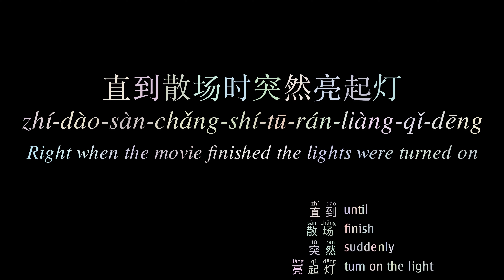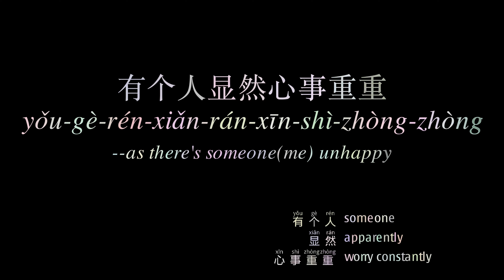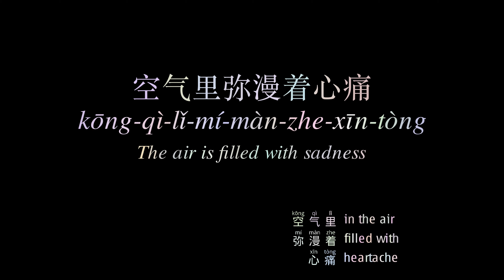艾辰 : 错位时空 : Ai Chen : Dislocated Spacetime : Pinyin, Lyrics, English Translation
Title: 错位时空 cuò-wèi shí-kōng Dislocation of spacetime,
Artist: 艾辰 Ài Chén,
Composer 张博文 Zhāng Bó Wén
Lyricist': 周仁 Zhōu Rén
Year': 2021

00:15 填不满半排观众的电影
tián-bù-mǎn-bàn-pái-guān-zhòng-de-diàn-yǐng
There isn't enough audience to fill even half the rows

00:19 直到散场时突然亮起灯
zhí-dào-sàn-chǎng-shí-tū-rán-liàng-qǐ-dēng
Right when the movie finished the lights were turned on

00:23 字幕定格在某某出品和发行
zì-mù-dìng-gé-zài-mǒu-mǒu-chū-pǐn-hé-fā-xíng
In the screen I only see the production company's caption

00:26 我目送他们行色匆匆
wǒ-mù-sòng-tā-men-xíng-sè-cōng-cōng
I see them and walk away

00:30 像个自不量力的复读生
xiàng-gè-zì-bù-liàng-lì-de-fù-dú-shēng
Like a student reappearing for the exam with excessive confidence

00:33 完不成金榜题名的使命
wán-bù-chéng-jīn-bǎng-tí-míng-de-shǐ-mìng
--yet fails to finish job of passing the exam

00:37 命不是猜剪刀石头布的决定
mìng-bù-shì-cāi-jiǎn-dāo-shí-tóu-bù-de-jué-dìng
Life is not to be guessed like rock-paper-scissors game

00:41 那么任性
nà-me-rèn-xìng
(It's) very unpredictable

00:44 我吹过你吹过的晚风
wǒ-chuī-guò-nǐ-chuī-guò-de-wǎn-fēng
I breathed same air that you just breathed

00:48 那我们算不算相拥
nà-wǒ-men-suàn-bù-suàn-xiāng-yōng
Would that mean we're hugging now?

00:51 可如梦初醒般的两手空空
kě-rú-mèng-chū-xǐng-bān-de-liǎng-shǒu-kōng-kōng
I just woke up from the dream empty handed

00:55 心也空
xīn-yě-kōng
The heart is empty too

00:59 我吹过你吹过的晚风
wǒ-chuī-guò-nǐ-chuī-guò-de-wǎn-fēng

01:02 是否看过同样风景
shì-fǒu-kàn-guò-tóng-yàng-fēng-jǐng
Would that mean were seeing the same scenery?

01:06 像扰乱时差留在错位时空
xiàng-rǎo-luàn-shí-chà-liú-zài-cuò-wèi-shí-kōng
Very disturbed and stuck in wrong spacetime

01:09 终是空是空
zhōng-shì-kōng-shì-kōng
In the end, it's all empty

01:31 数不完见证许愿的繁星
shù-bù-wán-jiàn-zhèng-xǔ-yuàn-de-fán-xīng
Couldn't finish counting the stars I've made wishes with

01:34 没灵验谁来安慰坏心情
méi-líng-yàn-shéi-lái-ān-wèi-huài-xīn-qíng
Who can comfort me if those wishes won't come to pass?

01:38 十字路口闪烁不停的信号灯
shí-zì-lù-kǒu-shǎn-shuò-bù-tíng-de-xìn-hào-dēng
The traffic lights flashing non-stop

01:41 有个人显然心事重重
yǒu-gè-rén-xiǎn-rán-xīn-shì-zhòng-zhòng
--as there's someone(me) unhappy

01:45 三个字只能说给自己听
sān-gè-zì-zhǐ-néng-shuō-gěi-zì-jǐ-tīng
There's only three things I can tell to myself

01:48 仰着头不要让眼泪失控
yǎng-zhe-tóu-bù-yào-ràng-yǎn-lèi-shī-kòng
Looking upwards so that my tears don't fall down

01:52 哪里有可以峰回路转的宿命
nǎ-lǐ-yǒu-kě-yǐ-fēng-huí-lù-zhuǎn-de-sù-mìng
Where's the path that could turn my fate around?

01:56 我不想听
wǒ-bù-xiǎng-tīng
I wouldn't want to know it

01:59 我吹过你吹过的晚风
wǒ-chuī-guò-nǐ-chuī-guò-de-wǎn-fēng

02:03 那我们算不算相拥
nà-wǒ-men-suàn-bù-suàn-xiāng-yōng

02:07 可如梦初醒般的两手空空
kě-rú-mèng-chū-xǐng-bān-de-liǎng-shǒu-kōng-kōng

02:10 心也空
xīn-yě-kōng

02:14 我吹过你吹过的晚风
wǒ-chuī-guò-nǐ-chuī-guò-de-wǎn-fēng

02:17 是否看过同样风景
shì-fǒu-kàn-guò-tóng-yàng-fēng-jǐng

02:21 像扰乱时差留在错位时空
xiàng-rǎo-luàn-shí-chà-liú-zài-cuò-wèi-shí-kōng

02:24 终是空是空
zhōng-shì-kōng-shì-kōng

02:32 我吹过你吹过的晚风
wǒ-chuī-guò-nǐ-chuī-guò-de-wǎn-fēng

02:35 空气里弥漫着心痛
kōng-qì-lǐ-mí-màn-zhe-xīn-tòng
The air is filled with sadness

02:39 可我们最后在这错位时空
kě-wǒ-men-zuì-hòu-zài-zhè-cuò-wèi-shí-kōng
In the end we're stuck in wrong spacetime

02:42 终成空
zhōng-chéng-kōng
In the end, it's empty

02:46 我吹过你吹过的晚风
wǒ-chuī-guò-nǐ-chuī-guò-de-wǎn-fēng

02:49 空气里弥漫着心痛
kōng-qì-lǐ-mí-màn-zhe-xīn-tòng

02:53 可我们最后在这错位时空
kě-wǒ-men-zuì-hòu-zài-zhè-cuò-wèi-shí-kōng

02:57 终成空成空
zhōng-chéng-kōng-chéng-kōng